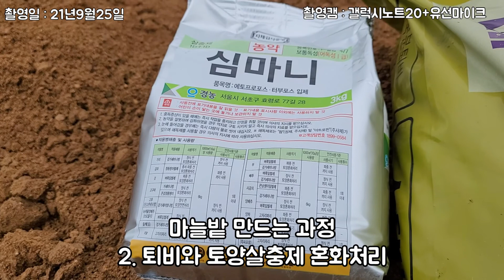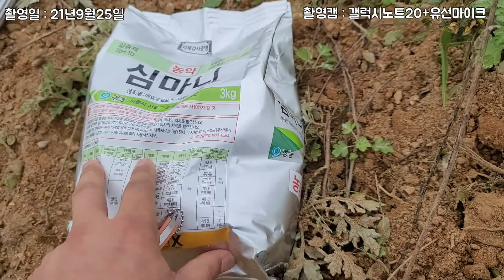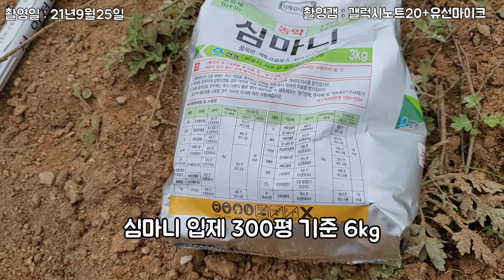디지털농부-애벌레 2차 방제는 실패. 그 이유는? 마늘밭 만들기 농작업 소개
작물의 이파리를 무차별 공격하는 나방 애벌레 방제를 위해 농약 2차 살포를 했으나, 일주일 뒤에 확인 결과 애벌레가 살아있네요. 그 이유는 뭘까요!!
마늘 파종을 하기 전에 비료, 퇴비, 토양살충제 혼화처리를 하면서 밭을 만드는 농작업을 했습니다.